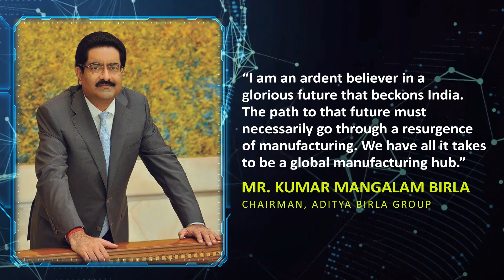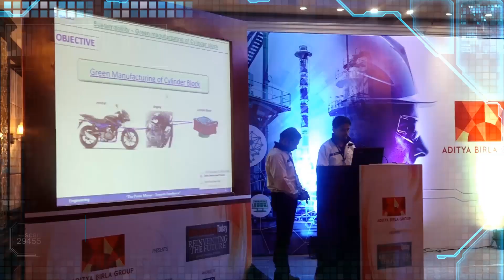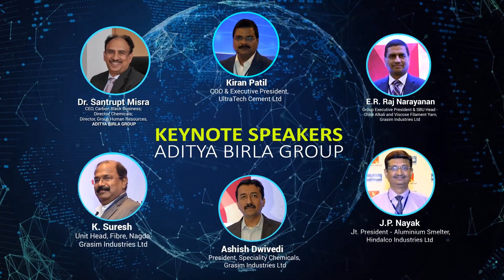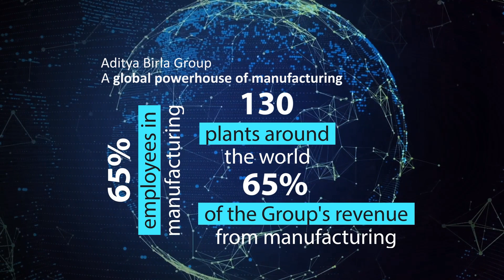Reinventing the Future - 5th edition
A unique platform for manufacturing professionals and engineering students striving for excellence in manufacturing, the 5th edition of Reinventing the Future saw them coming together and sharing innovative ideas to co-create the future of our dreams.